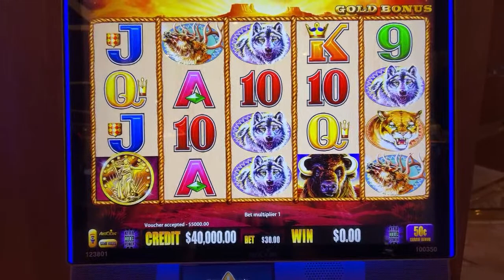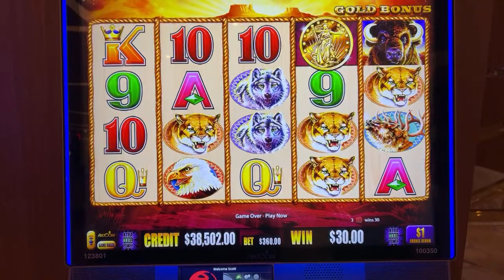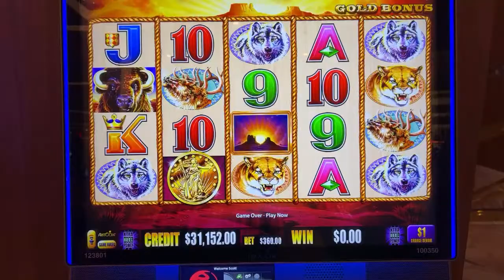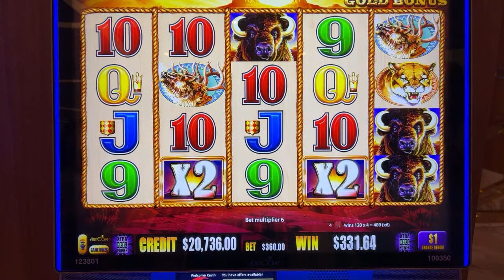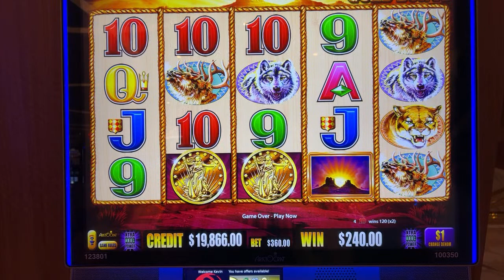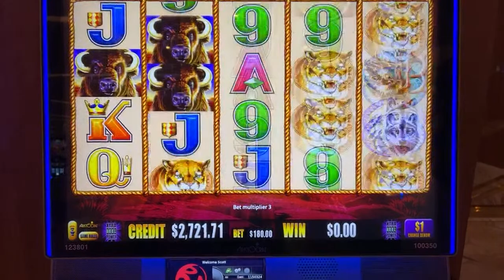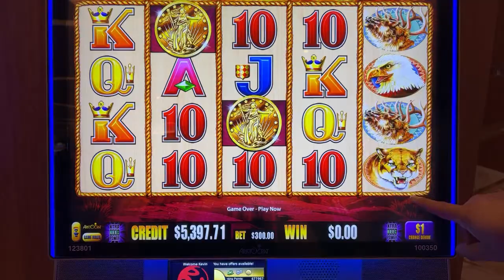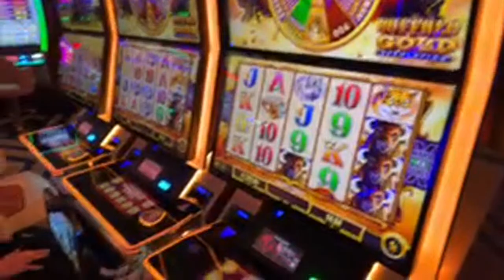THE LARGEST BUFFALO GOLD SLOT PLAY IN HISTORY 🔴 HIGH LIMIT MAX BET $360 SPINS!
Live High Limit Slot Play Live in Las Vegas!

$360 Buffalo Gold Spins Live at Resorts World Las Vegas.

6️⃣ SC: srich10195